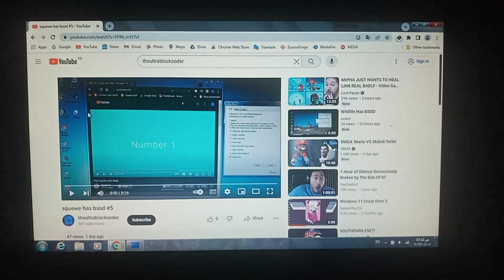Top 5 goofy ahh Walk Has BSOD Has BSOD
Top 5 goofy ahh Walk Has BSOD